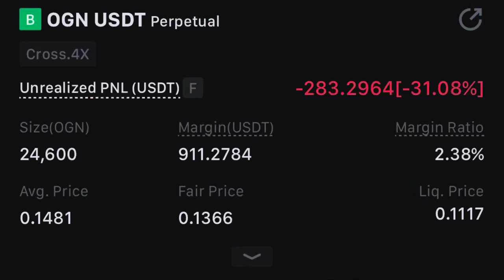Przez większość czasu będziesz w krypto na MINUSIE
🚀 BitCoin i setki Altcoinów kupisz na 🎁 BONUS do $8,000 od MEXC
💎 ZONDA, to polska giełda, na której kupisz i sprzedasz KRYPTOWALUTY w bardzo prosty sposób, kartą lub przelewem bankowym, za złotówki (PLN). Otrzymasz też kartę ZEN do płatności kryptowalutami i WYPŁAT GOTÓWKI w bankomacie. Zarejestruj się TERAZ na
🙋‍♂️ WEJDŹ do EKIPY “Przyjazny Inwestor” na Telegramie. Załóż konto na giełdzie MEXC i kup minimum 1,000 tokenów CRO (zachowaj je dla siebie). Token CRO kupisz na giełdzie MEXC (bez weryfikacji)

Po dokonaniu wsparcia przez YouTube, zobaczysz post w którym znajdziesz link do grupy na Telegramie.

⛔️ UWAGA!